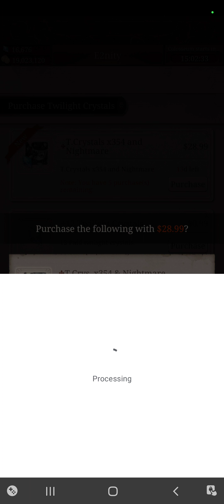SINoALICE Envious Serpent's Serenade & Rapacious Raven's Restraints Banner Pulls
MUMMY! aaaaaaaaaaaaaaaaaaaaaaaah.
also screw instruments.